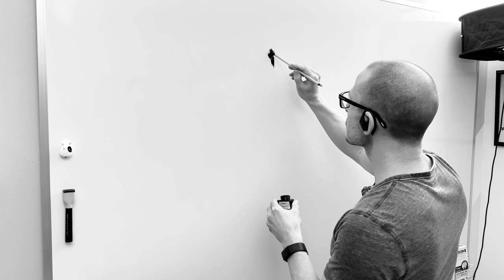Abstract Ink Painting | No Commentary | Whiteboard Art Series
No words. Abstract and ambiguous.

The whiteboard series is a meditation. A free-flow, auto-drawing illustration exercise I like to use wherein I don’t rely on underlays or pre-planned compositions.

I draw as the image comes to me with a focus on capturing the frenetic and fast energy of the thought. Don’t overthink. Don’t over-refine. Just go.